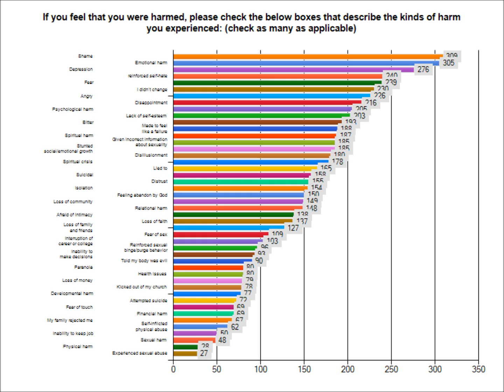Heartbreaking results of ex gay survey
Pause the video if you need to